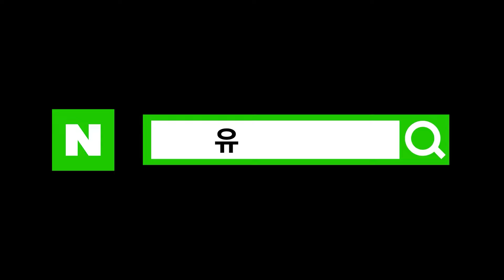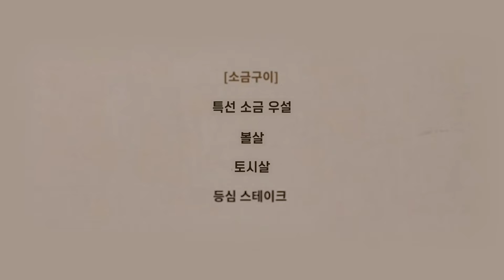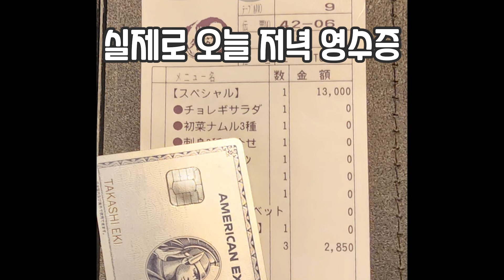[일본에 손님오면 대접하는곳] 나마비루가 맛있는✨도쿄 흑소 특수부위 화로구이 가게 (포켓3로 촬영)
✨야키니쿠 아오야마 가이엔 [ 焼肉 青山外苑 ]
일본 〒107-0062 Tokyo, Minato City, Minamiaoyama, 2 Chome−12−14 ユニマット青山ビル 1F

안녕하세요 유미사TV입니다.
도쿄에서 오이시쿠나레 외치면서 소고기 먹고 왔습니다!